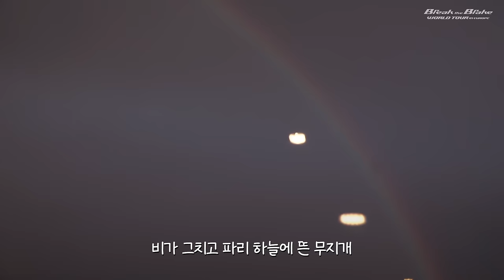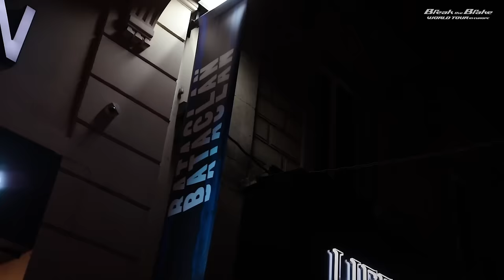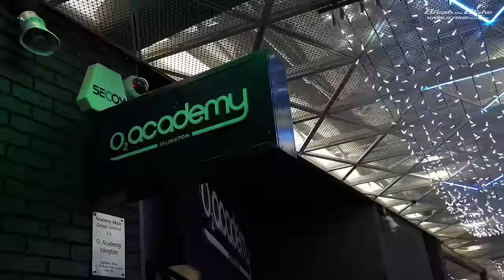Xdinary Heroes 〈Break the Brake〉 World Tour in Europe Making Film -1-